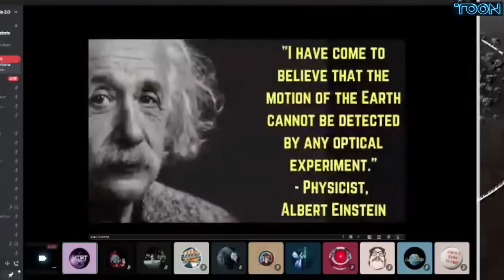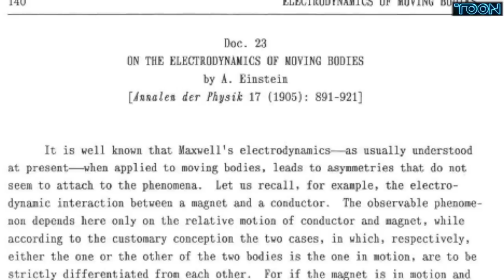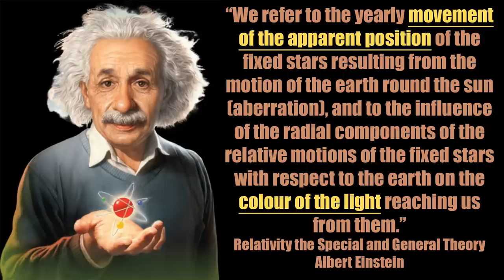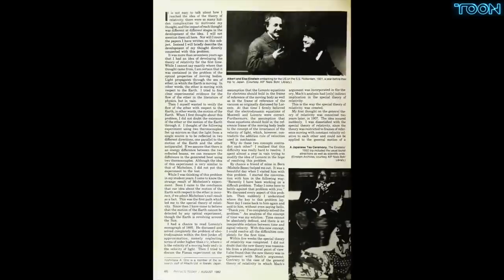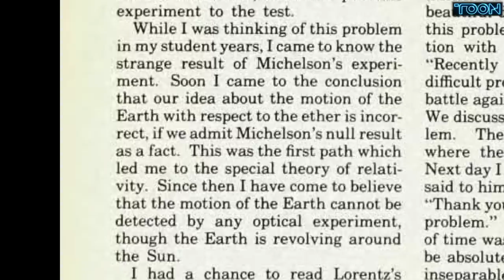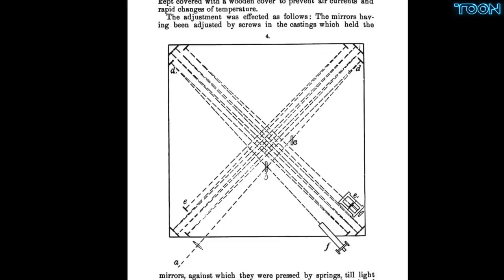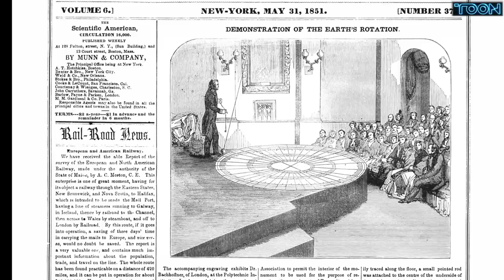Flerfs put words in Einstein's Mouth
Bitcoin: 18P3qU7q2vb1SPcgGTzxMHQrCQJE93Gsid